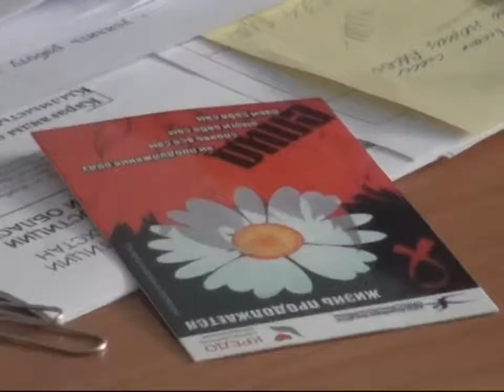06_09_12_03_Юстиции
Департаментом Юстиции был проведен правовой мониторинг в отношении нормативных правовых актов местных государственных органов по карагандинской области.